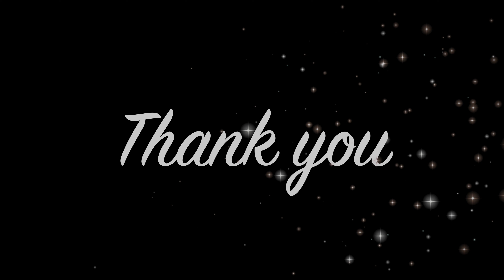Martha & Haydn Cinematic Highlight Wedding Video Australia - MediaFlow video production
Discover more wedding videos and our work in Queensland Australia

Martha and Haydn had a big beautiful wedding hosted at the Rydges hotel in Brisbane and most parts of the wedding were restransmited live from the camera on the 4 giant screens so that every one of the 300 guests could enjoy and appreciate this wonderful moment!